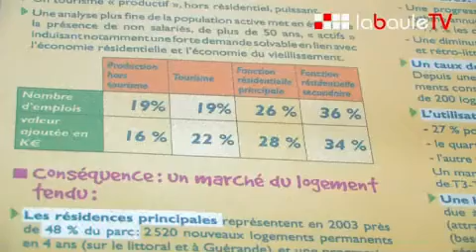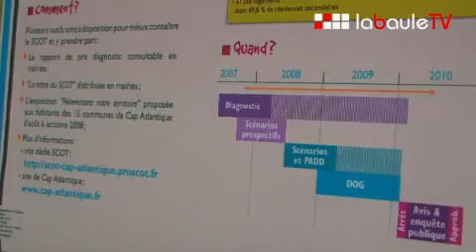Le SCOT de Cap Atlantique PADD